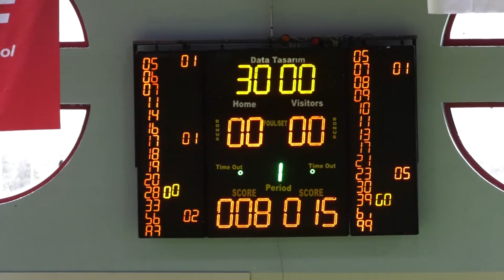Konyaaltı Belediyesi Spor Kulübü - A.E.S.H. Pylea maçının özeti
Temsilcimiz Antalya Konyaaltı Belediyesi Spor Kulübü, EHF Kadınlar Avrupa Hentbol Kupası ikinci tur ikinci rövanş maçında Yunanistan’ın A.E.S.H. Pylea takımını 34-23’lük skorla yenerek bir üst tura yükseldi.

Maçın özeti: